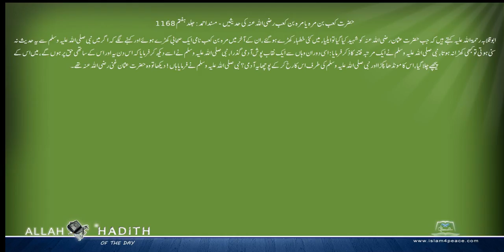حضرت کعب بن مرہ یا مرہ بن کعب رضی اللہ عنہ کی حدیثیں Musnad Ahmed Urdu مسند احمد اردو